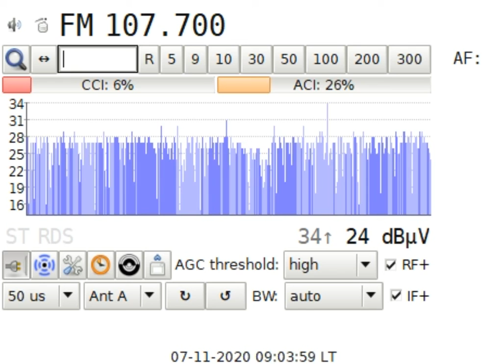DXFM Makedonsko 3 Golak in Craiova RO